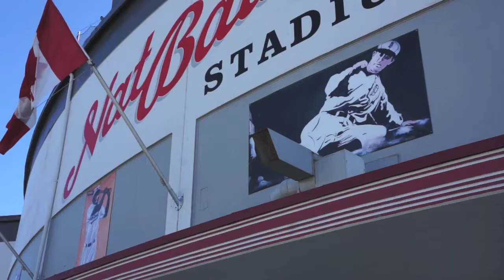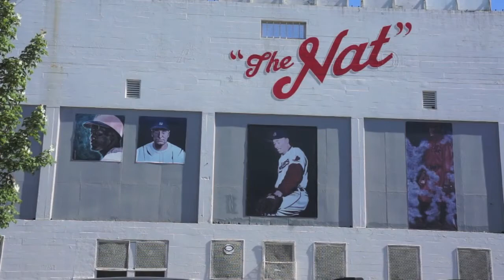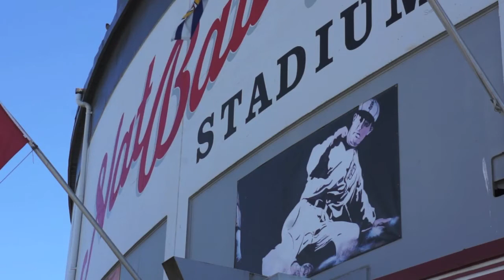The Art of Baseball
Meet Jennifer Ettinger, the artist behind the old time baseball player paintings that adorn Vancouver's Nat Bailey Stadium.